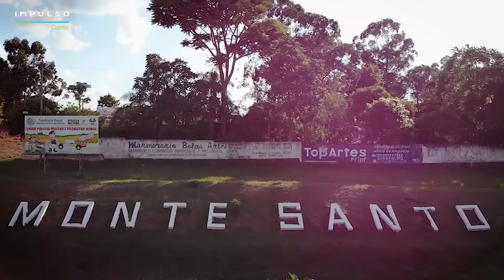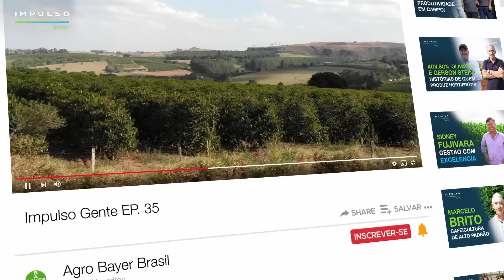Carlos Magalhães e Kelly Batista: amor à horticultura | Impulso Gente EP. 35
Kelly Batista cultiva tomates em Monte Santo de Minas (MG). Já Carlos Alberto planta legumes e verduras em Nova Friburgo (RJ). Em comum, eles têm a paixão por produzir hortifrútis.

MINUTAGEM
00:00 Início
00:51 Horticultura: o trabalho da família de Kelly Gouveia
01:42 Seguindo os passos do pai
02:36 Parcerias para impulsionar os negócios dentro e fora do campo
03:13 Carlos Alberto de Magalhães dedica sua vida à agricultura familiar
04:14 Valorizando os pequenos produtores
05:15 Histórias ligadas pela horticultura